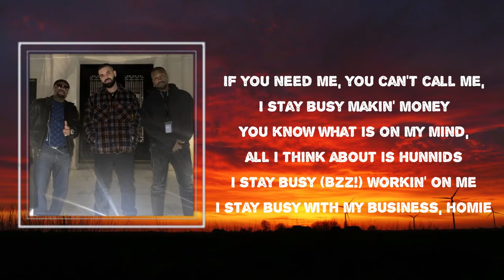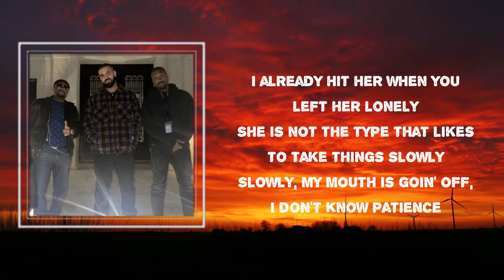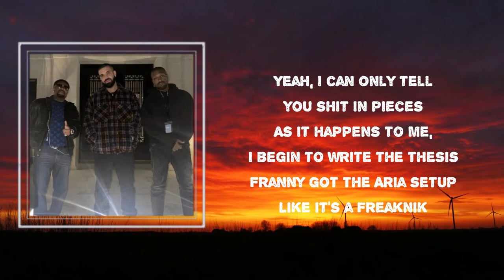Drake - Elevate (Lyrics)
Elevate Lyrics:

Ayy
Elevate, elevate
Only obligation is to tell it straight
So much on my plate I gotta delegate
Baka passed a drug test, we gotta celebrate
I'm in bed awake, thinkin' how'd I make
All this happen for myself and my family
There's no way that this is real, man, it can't be
(Yeah, yeah)
I stay busy makin' money
You know what is on my mind
All I think about is hunnids
I stay busy (bzz!) workin' on me
I stay busy with my business, homie
I already hit her when you left her lonely
She is not the type that likes to take things slowly
Slowly, my mouth is goin' off, I don't know patience
I got a chance, then my niggas got it too like it's contagious
I see the future when I get wavy (Wavy God!)
But I couldn't picture bein' Champagne
When I would buy that shit and save it for the right occasion
I couldn't picture changes when I was with Ms. Creighton
That lady hates me
Couldn't picture wifin' Braden
When I was pumpin' gas on road trips to go from Cincinnati on to Dayton
I couldn't gauge it
I wanna thank God for workin' way harder than Satan
He's playin' favorites, it feels amazin'
elevate, elevate
Me and all the guys found a better way
This a life bid, we can never separate
Yeah, I can only tell you shit in pieces
As it happens to me I begin to write the thesis
Freddy got the Aria setup like it's a Freaknik
Vegas like Marine Land, that big whale treatment
Georgie got me up a hunnid thousand for the weekend
I gotta move the safe beside the bed when I be sleepin'
My mood is changin' this summer I'ma be tweakin'

Elevate
Drake
Scorpion
Lyrics
Elevate Drake
Drake Elevate
Elevate Lyrics
Elevate Lyrics Drake
Elevate By Drake
Drake Songs
Drake New Song
Lyrics to Elevate